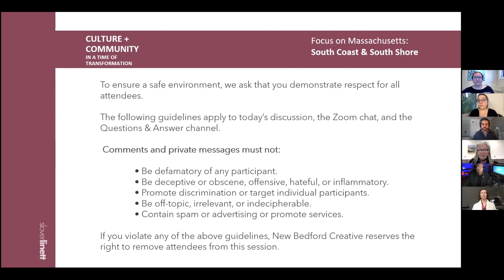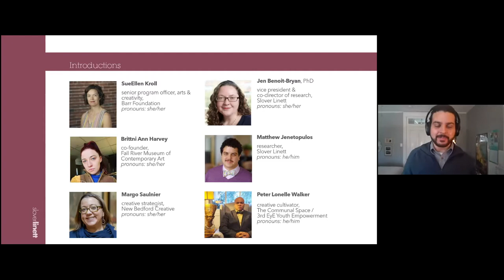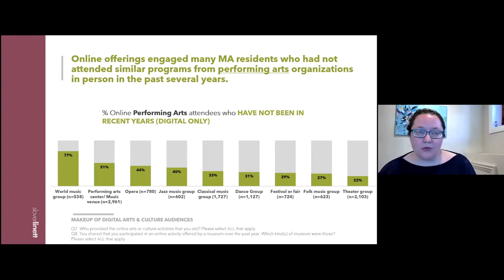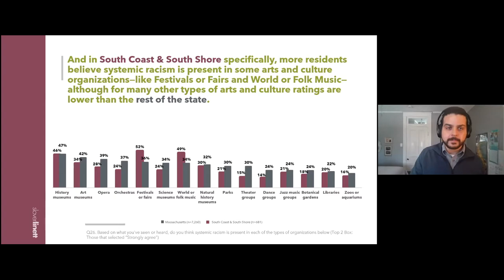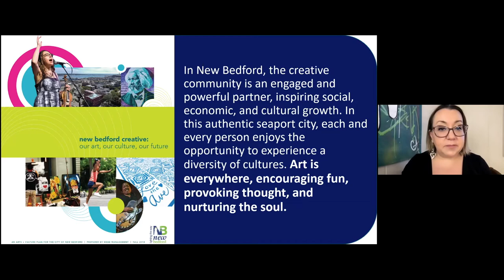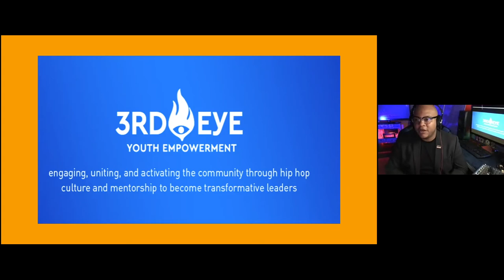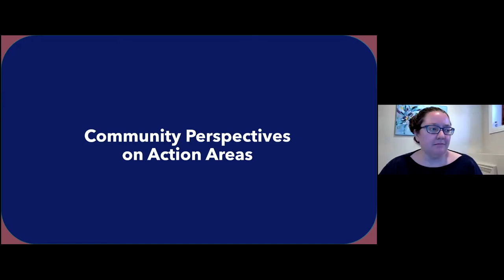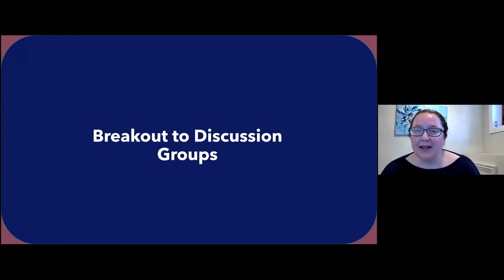2022 South Coast & South Shore: Culture and Community in a Time of Transformation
Culture & Community in a Time of Transformation: Focus on South Coast and South Shore is a specialized report authored by Slover Linett Audience Research and commissioned by the Barr Foundation that extends the learnings from the national Culture & Community research through a separate exploration.

Today's meeting was a deep dive into the geographic regions of the South Coast and South Shore of Massachusetts.

For more information on the national Culture & Community research conducted in collaboration with LaPlaca Cohen and Yancey Consulting, please and to download the specialized regional report, please

Agenda
0:00:05 Introduction by Lee Heald, AHA! New Bedford
0:02:22 Introduction by Lindsay Compton, New Bedford Whaling National Historical Park
0:05:31 Introduction by Margo Saulnier, New Bedford Creative
0:06:57 Introduction by SueEllen Kroll, Barr Foundation
0:09:54 Presentation by Jen Benoit-Brown and Matthew Jenetopulos , Slover Linett Audience Research
0:12:29 Overall Goal and Research Topics
0:13:51 This Study and Research Sequence
0:16:12 Regional Breakdown of Massachusetts
0:16:52 Role of Cultural Organizations
0:19:12 Digital Engagement
0:25:28 Cultural Justice
0:32:08 Impact of Cultural Research and Taking Action
0:36:17 Questions
0:38:55 Community Perspectives on Action Areas:
0:39:19 New Bedford Creative, Margo Saulnier
0:47:18 3rd EyE Youth Empowerment, Peter Lonelle Walker
1:02:36 Fall River Museum of Contemporary Art, Britnni Ann Harvey
1:13:49 Break Out Discussion Rooms
1:14:41 Return from Break Out Discussion Rooms
1:17:55 Topic of Gentrification and Keeping the Community Whole
1:22:15 Concluding Remarks

This meeting was co-hosted by the Arts & Culture Partners of New Bedford, a group of individuals and organizations from AHA! New Bedford, New Bedford Whaling National Historical Park, New Bedford Seaport Cultural District, and New Bedford Creative.

We thank our regional partners for joining us, including the SouthCoast Community Foundation, Co-Creative Center, SouthCoast Spring Arts Festival, Fall River Arts and Culture Coalition, Viva Fall River, One SouthCoast Chamber, Southeastern MA Visitors Bureau.